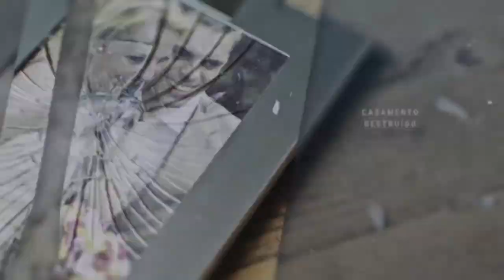Essa Canção É Um Forte Testemunho De Fé😭É De Arrepiar🔥• Imparável|Edna Martins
🎙 Cantora: Edna Martins

🔹➖➖➖➖➖ 𝗖𝗛𝗥𝗜𝗦𝗧𝗜𝗔𝗡 𝗦𝗢𝗡𝗜𝗖 ➖➖➖➖➖🔹

🔹 Tags 🔹

ouvir musicas
hinos evangelicos
louvores
musicas gospel para ouvir
hinos gospel
ouvir musicas evangelicas
cantores gospel
musicas evangelicas para ouvir
louvores evangelicos
louvores gospel
gospel musicas
cantores evangelicos
letras de musicas gospel
musicas evagelicas
ouvir musicas gospel
playback gospel
gospel
musicas evangelicas
ouvir musicas
hinos evangelicos
louvores
hinos gospel
ouvir musicas evangelicas
cantores gospel
louvores evangelicos
musicas evangelicas
musicas gospel gratis
4 por l
7 taças
Ao Cubo
Arrebatados
Alternativa C
Apascentar
Asas da Adoração
Atmosfera adoração
aAndrea Fontes
Adriana Marques